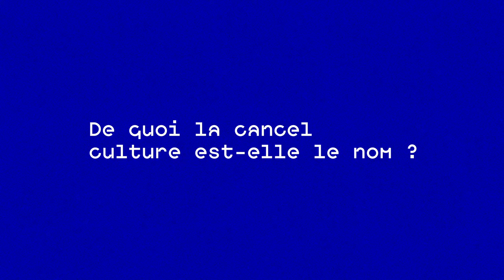S'inspirer, respirer / De quoi la cancel culture est-elle le nom ?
À l’occasion du deuxième rendez-vous de « S’inspirer, respirer », notre nouveau cycle consacré aux débats de société, Jean-Marie Durand invite l’historienne de l’art Catherine Grenier, la philosophe Sandra Laugier et l’essayiste et journaliste américain Thomas Chatterton Williams à discuter d’une notion fraîchement apparue dans le paysage social et intellectuel de ces derniers mois : la Cancel Culture.